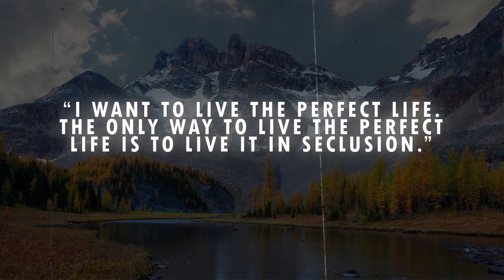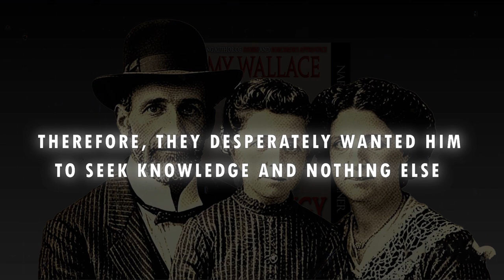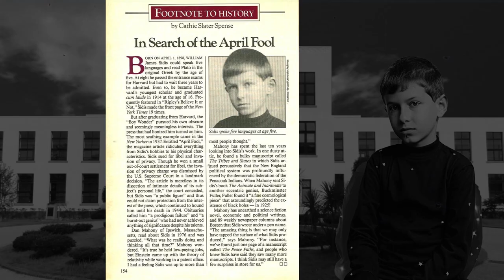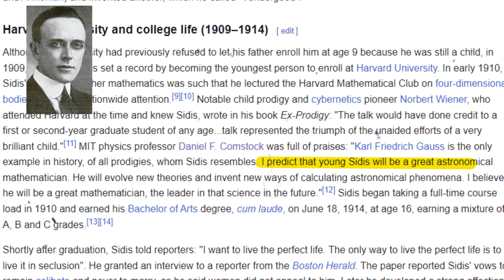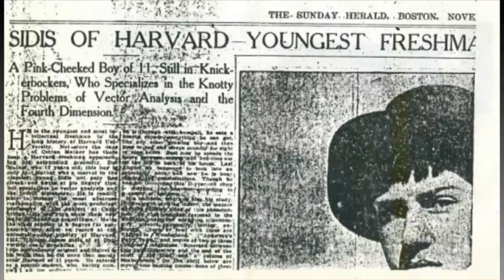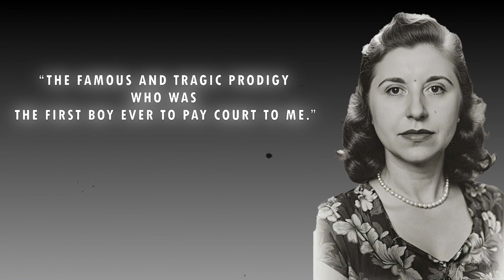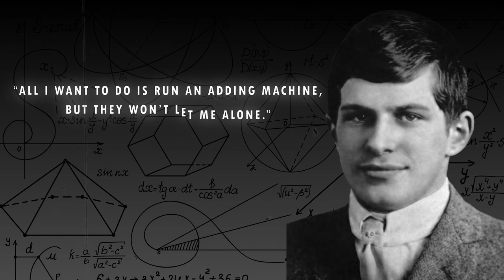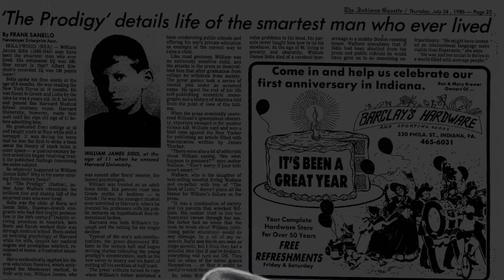The Sad Story Of The Smartest Man Who Ever Lived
William may have been the smartest person who ever lived. His IQ was somewhere between 250 and 300.
Discover the tragic story of William James Sidis, considered the smartest man ever. Learn about his life, struggles, and genius in this captivating video.